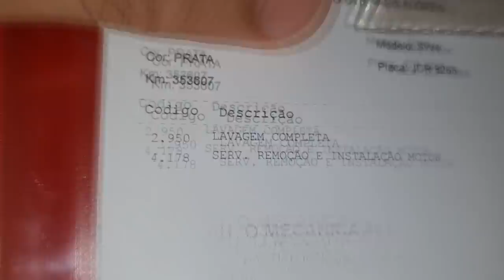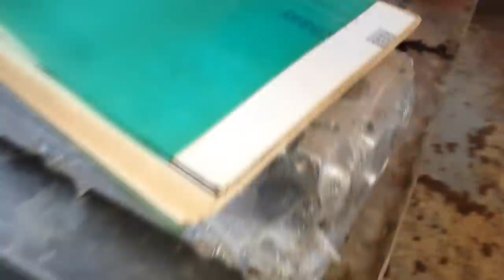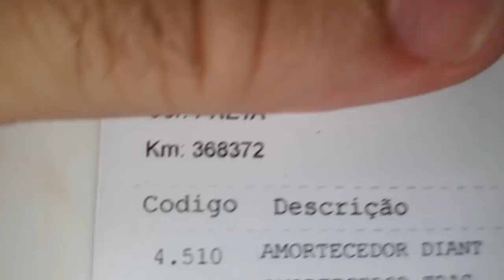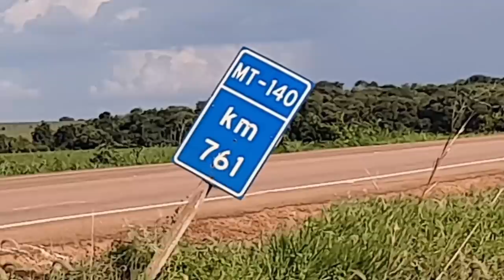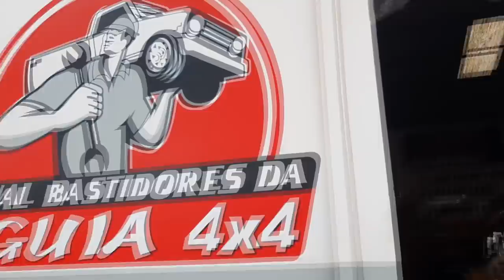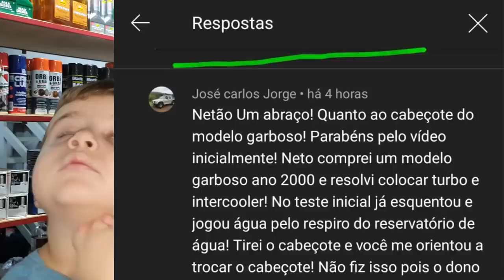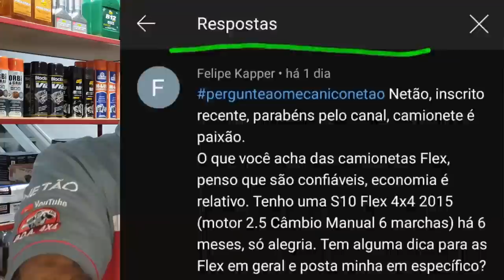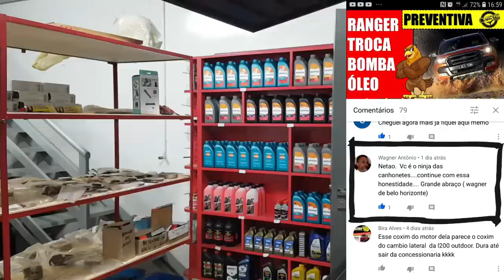EP. 706// Toyota SW4 3.0 Turbo 1KZT 1997 Revisão BRUTAL e MONTAGEM MOTOR - Pergunte MECÂNICO NETÃO!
Ficou Pronta!
Após uma verdadeira odisseia a SW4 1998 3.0 motor 1KZT está finalizada!
E claro, mais um Pergunte ao Mecânico Netão!

"revisão s10"
'revisão toyota"
"bda 4x4"
"manutenção triton"
"manutenção camionete"
"mecânica 4x4"
"chassis hilux"
"montagem hilux"
"militec funciona"
"serviços toyota"
"oficina toyota"
"o que é hilux garbosa"
"mecânica toyota"
"manutenção toyota"
"restauração hilux"
"hilux antiga"
"diesel 4x4"
"como montar motor diesel"
"diesel 4x4"
"mecânica chevrolet"
"melhor marca óleo s10 5w30"
"como balancear"